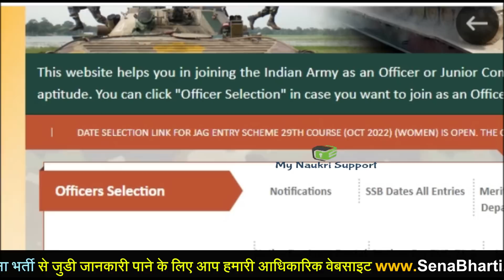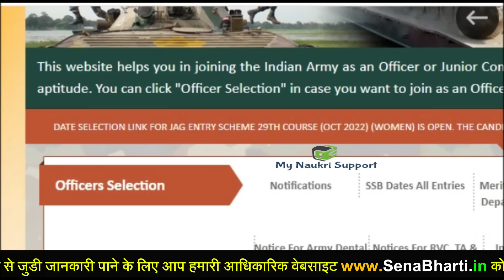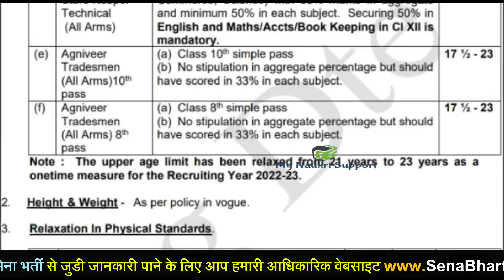8th/10th/12th Pass अग्निवीर भर्ती प्रक्रिया और एग्जाम 2022 | Agnipath Scheme Recruitment Rally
Tour Of Duty LIVE - सेना भर्ती को लेकर | Army rally bharti 2022 Exam date | Air force Navy Exam notification | Agneepath Scheme | Indian Army Bharti | News update | Rajnath Singh | Agniveer yojana | अग्निवीर भर्ती प्रक्रिया और एग्जाम 2022

Indian Army Bharti 2022 | Army Recruitment Rally | Army Exam Date | Army recruitment and demanding age relaxation | ARO paper news viral video | Airfoce result | Navy

सेना भर्ती की तैयारी कर रहे युवा जरूर देखें - (Thanks for your Support 🙏)

Army Bharti 2022 | Army Recruitment Rally Bharti 2022 | Army Rally Bharti Update 2022 | Age relaxation | Indian Army bharti 2022 Age limit | Indian Army bharti Rally 2022

Tags-
defence academy
physical academy
latest army relation bharti update
army jobs
aro exam date
agnipath scheme
agniveer bharti
agneepath yojana